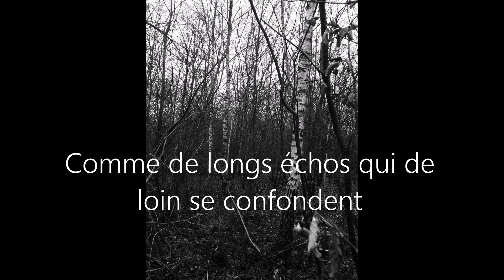Empreintes végétales film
Empreintes végétales

 Cette nouvelle exposition nous invite à découvrir un sentier d’œuvres dans lequel Ludovic Duponchelle met en scène une nouvelle végétation, une nouvelle réalité.
 Il mêle des espèces qui ne pourraient pas cohabiter réellement, créant sa propre nature mystérieuse, poétique, à partir de végétaux graffés.
Ses créations sont un agencement qui influence la perception de la toile. Certaines ont une couleur dominante avec des empreintes bien nettes, d'autres montrent les contours des végétaux presque effacés. Enfin certaines toiles les végétaux partent dans tous les sens, comme voulant s'échapper d'un vase, dans un dernier élan vital.
 L'artiste ne cherche pas à imiter la nature, mais au contraire, à travers sa pratique artistique, il fait naître, apparaître une nouvelle réalité. Ainsi Ludovic Duponchelle laisse à chacun la liberté de retrouver des réminiscences, traces et empreintes de sensations voluptueuses.